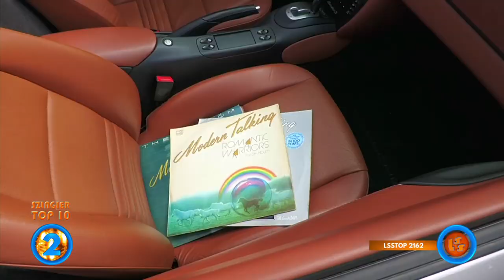Szlagier Top 10, 777+ finał LSS SZLAGIEROWO.PL - oficjalne notowanie